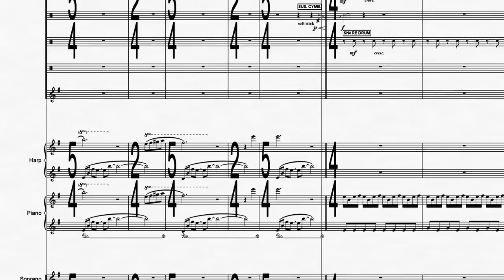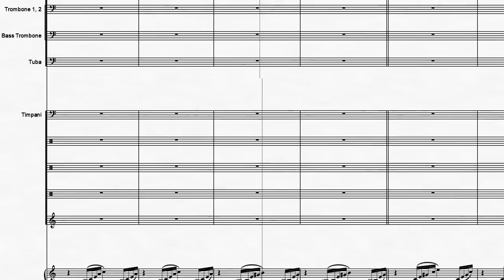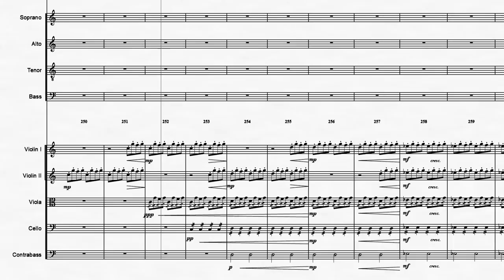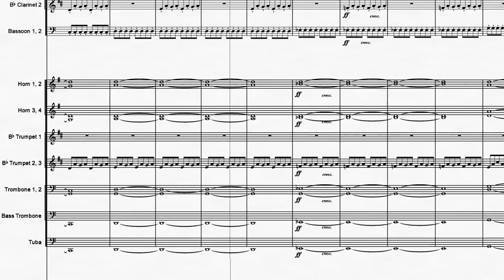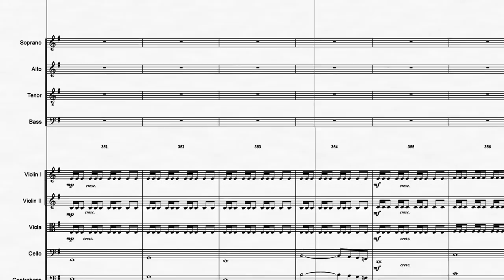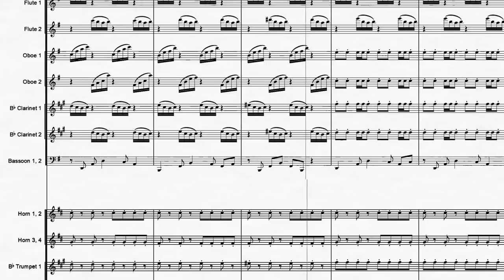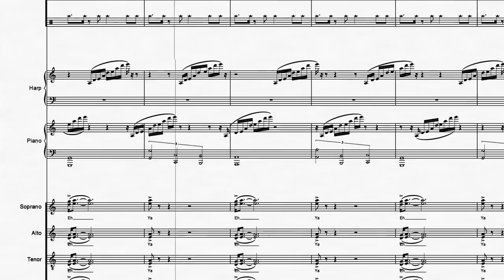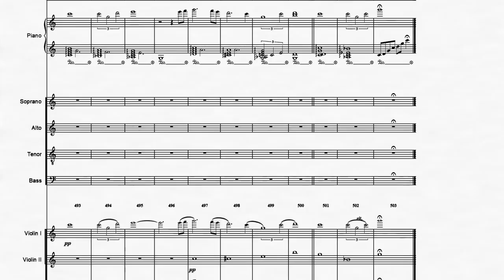Celeste: Symphonic Suite | Orchestral Cover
Celeste Symphonic Suite
Original music by Lena Raine

🎼SHEET MUSIC: soon...